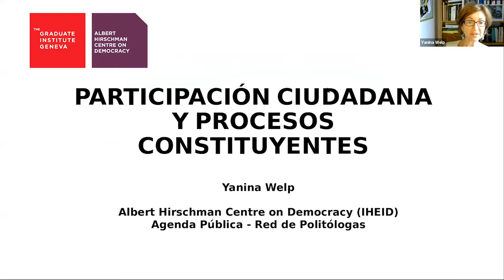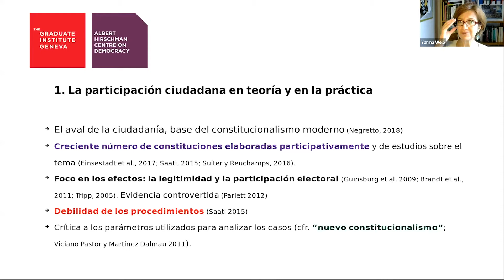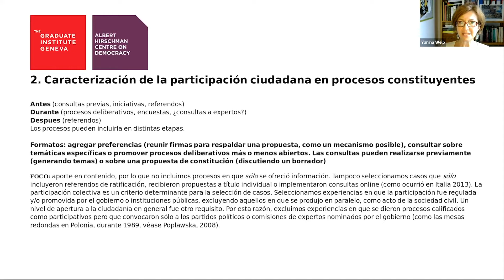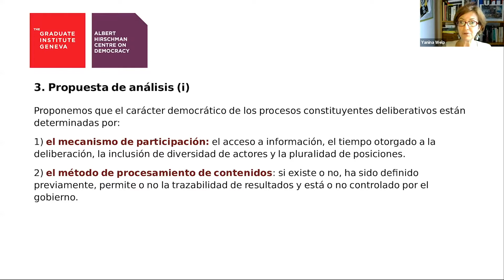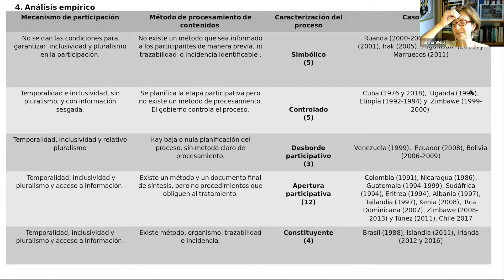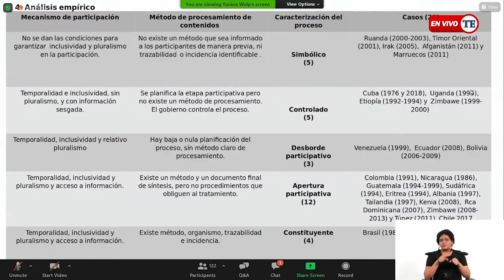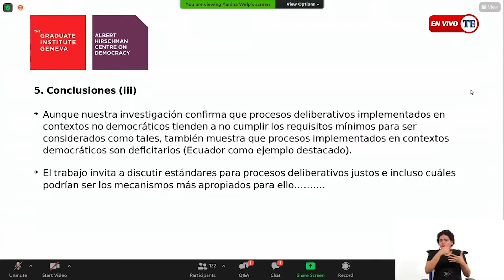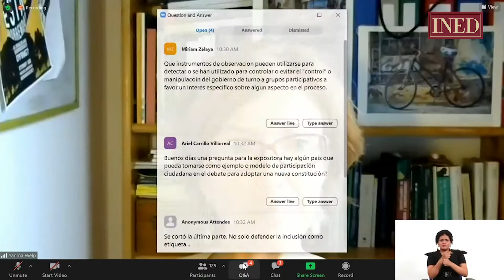PARTICIPACIÓN CIUDADANA Y PROCESOS CONSTITUYENTES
Décimo segundo de los webinarios internacionales del ciclo La Democracia en el Momento Actual (julio-diciembre de 2020), que se realizan en ocasión de los 30 años de refundación del Tribunal Electoral de Panamá. Fue organizado por el INED del TRIBUNAL ELECTORAL, con apoyo de KAS e IDEA Internacional. La doctora Welp es investigadora asociada en el Albert Hirschman Centre on Democracy, Graduate Institute, Ginebra (Suiza). Entre 2016 y 2019 fue codirectora del Latin American Zurich Center, en la Universidad de Zurich. Es doctora en Ciencias Políticas y Sociales por la Universidad Pompeu Fabra (Barcelona, España) y licenciada en Ciencia Política y en Ciencias de la Comunicación Social, ambas por la Universidad de Buenos Aires (Argentina). Se especializa en el estudio de la participación política, tema sobre el que ha publicado libros, capítulos y artículos. Es coordinadora de Red de Politólogas